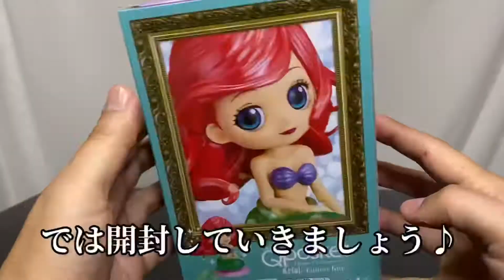キラキラしたゴージャスなアリエル Qposket Disney Characters Ariel Glitter line フィギュア開封動画 リトルマーメイド アリエル Prize figure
プラレール、きかんしゃトーマス、トミカなどの動画、shorts動画は不定期で17時にあげています。
主にプライズ、一番くじのフィギュア系の開封動画とショート動画は不定期で20時と21時にあげています。
shortsと開封動画の両方であげてます。
お好みに合う方をご覧下さい。
クレーンゲームやカプセルトイは今のところ不定期で12時に動画あげています。
Videos for Thomas and children such as Plarail are uploaded at 17:00
Figure videos and short videos are uploaded irregularly at 20:00

21年9月発売